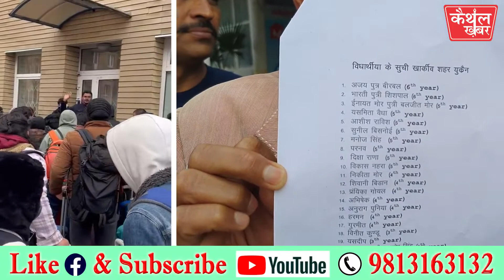परिजन बोले-बच्चों को अब खाना व पीने के पानी की भी आ रही दिक्कत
-यूके्रन में पढ़ाई के लिए गए हुए हैं कैथल के सैंकड़ों बच्चे, परिजनों की चितांए बढ़ी
-कैथल डीसी प्रदीप दहिया से मिले अभिभावक